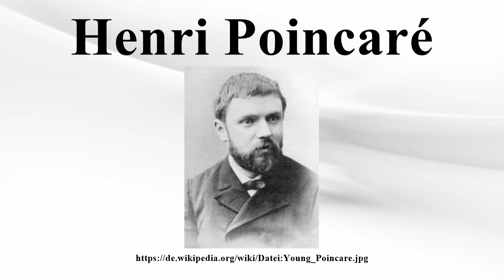Henri Poincaré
Vielen Dank für Ihre Unterstützung:

Jules Henri Poincaré [pwɛ̃kaˈʀe] (* 29.April 1854 in Nancy; † 17.Juli 1912 in Paris) war ein bedeutender französischer Mathematiker, theoretischer Physiker, theoretischer Astronom und Philosoph.

Bild-Copyright-Informationen
Urheber Info: Eugène Pirou (1841–1909) [1]